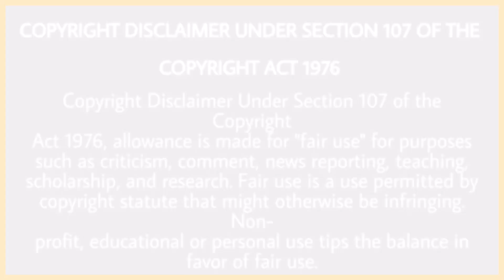Sidhu Moose Wala ਦੇ G Wagon ਗਾਣੇ ਤੇ ਸਿੱਧੂ ਦਾ ਫੈਨ ਕਰ ਗਿਆ ਇਹ ਕੰਮ 😳 | Shehnaz Gill Video